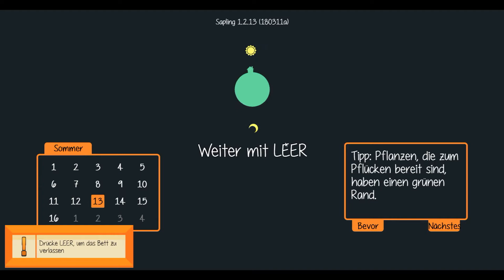*STAXEL* Lets Play Part 19 Wir bauen das Haus von Oscar&Unsere erste Post